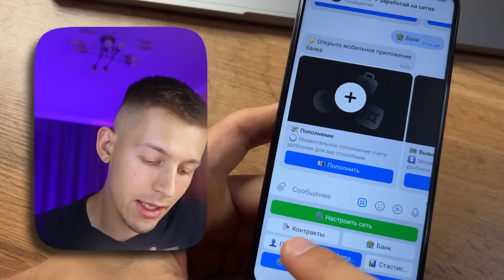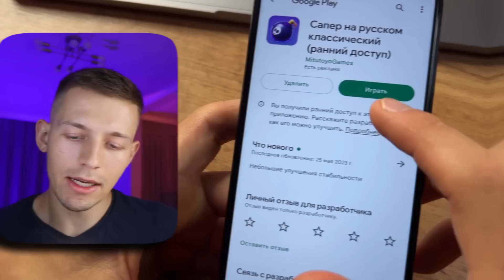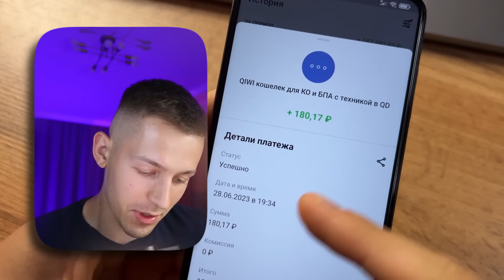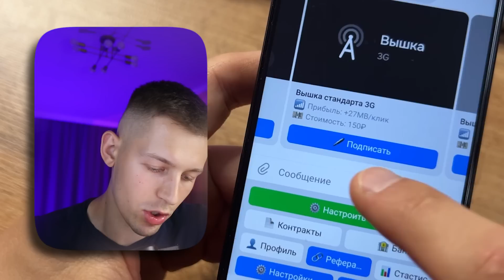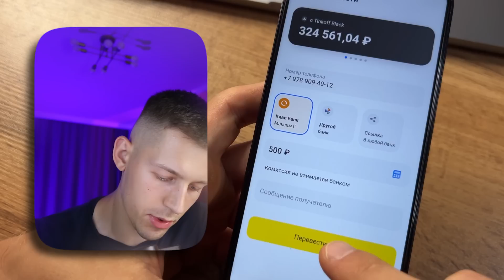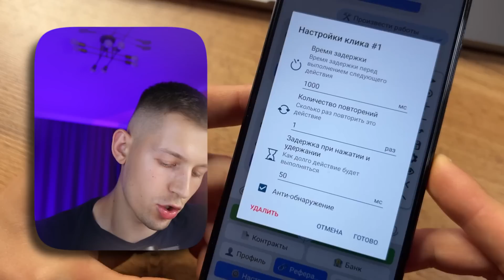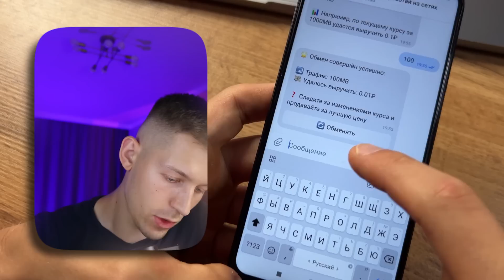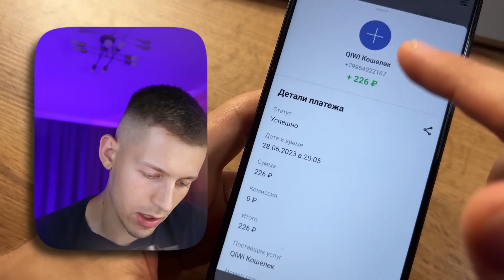ВАЙ-ФАЙ ПРИНОСИТ 100₽ ЗА 5 МИНУТ - ЗАРАБОТОК В ИНТЕРНЕТЕ БЕЗ ВЛОЖЕНИЙ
✅ Как заработать в интернете на Вай-Фае до 3.000₽ В ДЕНЬ? Бывает ли заработок в интернете на Вай-Фае? Какой самый необычный заработок в интернете БЕЗ ВЛОЖЕНИЙ, о котором никто не знает? Ответы на эти вопросы в этом видео на примере нового вк бота для ЗАРАБОТКА В ИНТЕРНЕТЕ DeMobile!